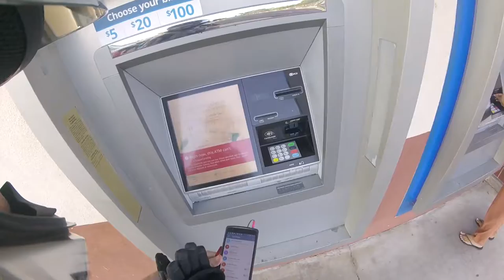A Cesspool, Bad Driving, Donating Clothes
Ran into several bad drivers while on my way to donate some clothing. And then the place I was going to was closed. :(

Oh yea, and the apartment complex's pool is completely destroyed. Not cool.

Also this description is slightly lying. Since the clips are from a few different rides.